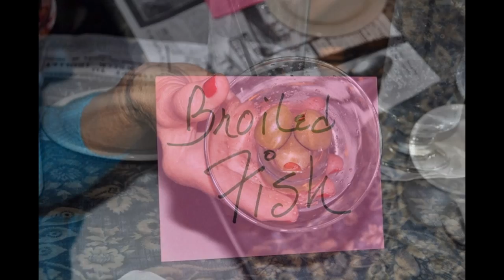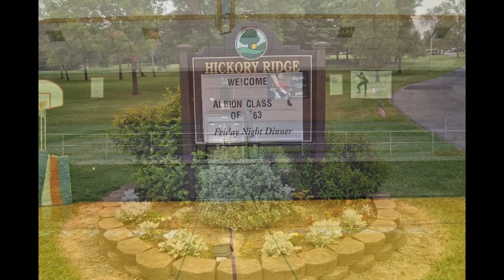My Slideshow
I created this video with the YouTube Slideshow Creator. Thanks to everyone who contributed photos. With almost three hundred photos currently posted future updates of unique photos well be added as time allows. - Thanks